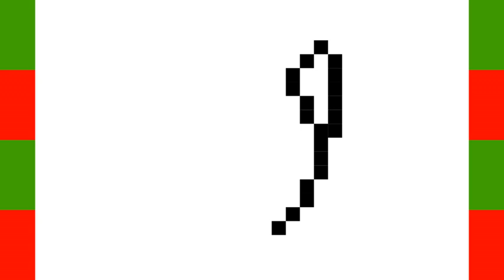Como dibujar un bulls terrier pixel art/ How to draw a bulls terrier pixel art